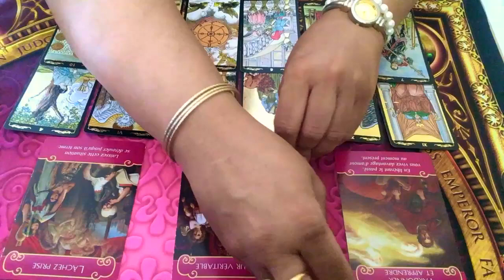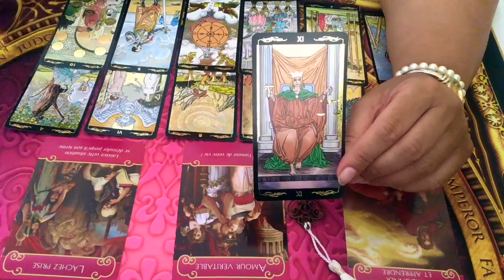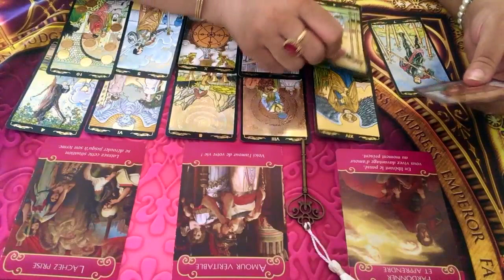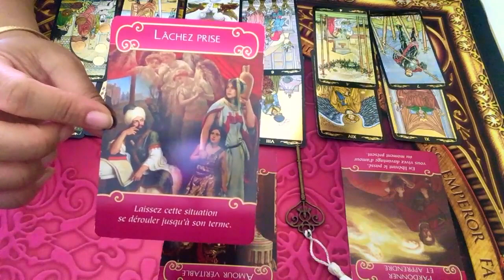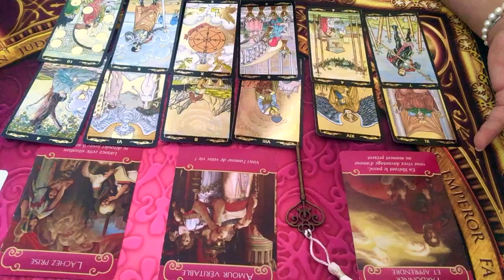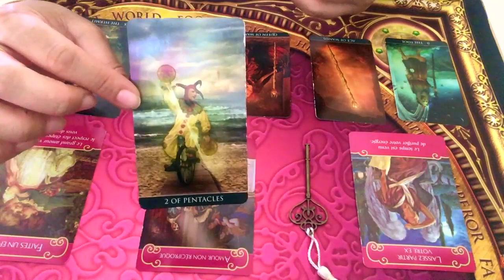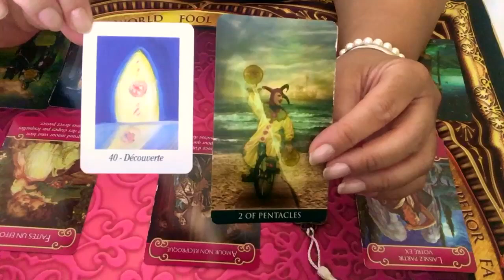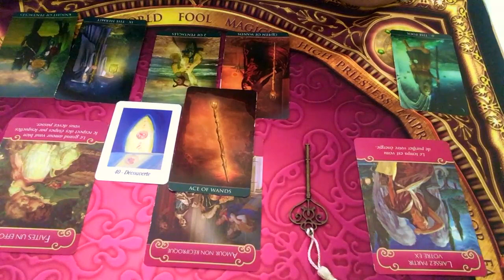CANCER - Énergies sentimentales Août 2019